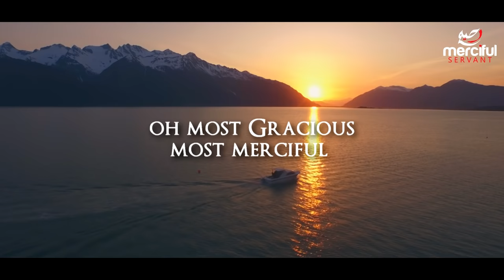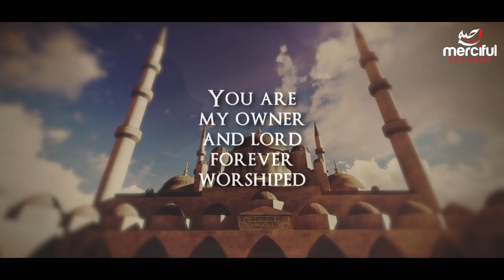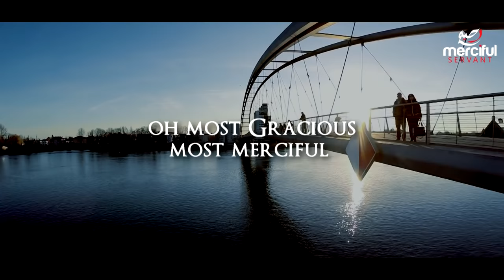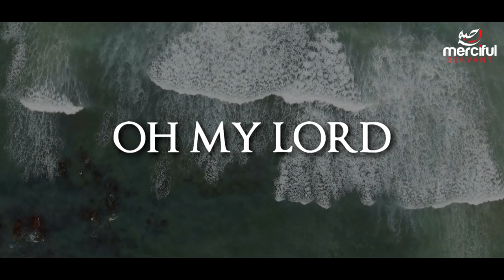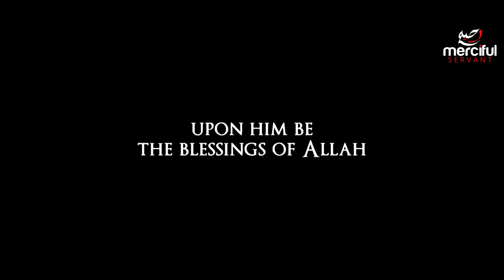Wonders - Beautiful Nasheed - By Ilyas Mao & Castillo Nasheeds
Nasheed can be found on the Album Maktoob by Ilyas Mao.